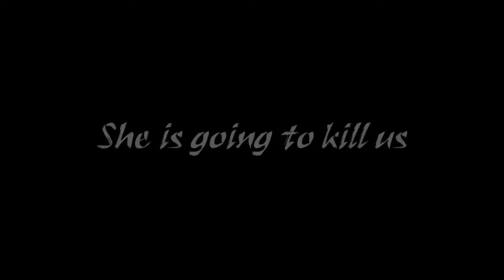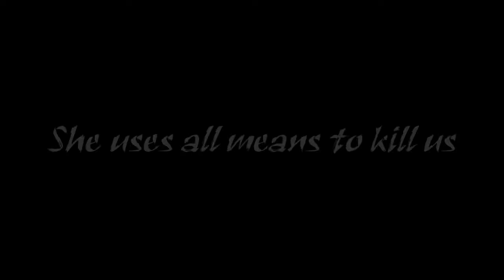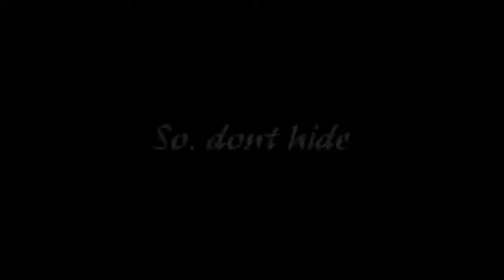The Controller (2018-2019 5D26 TSANG TSZ IN )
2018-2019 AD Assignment